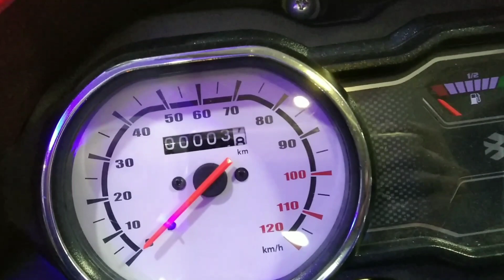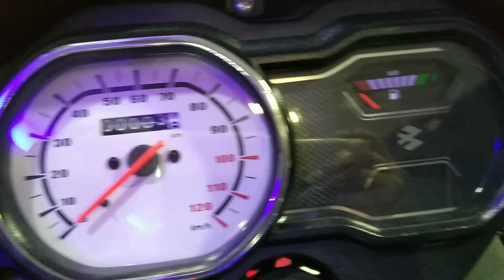Platina CBS (ASB) Version | anti skid breaking system | Platina 102 cc